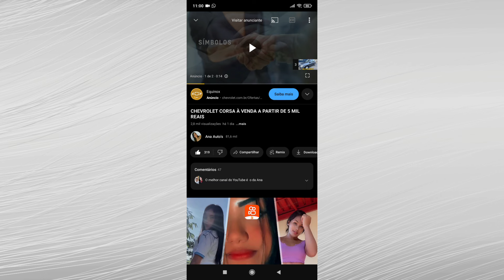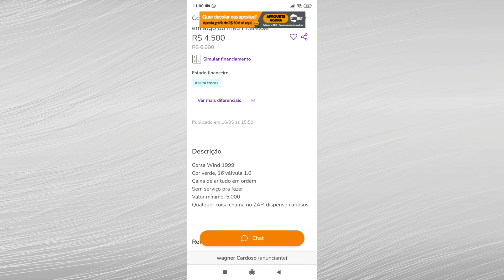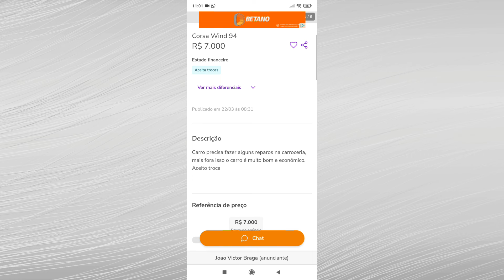CHEVROLET S-10 À VENDA POR APENAS 9 MIL REAIS